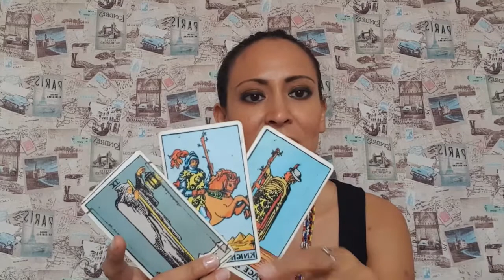Geminis - Horóscopos semanales del 2 al 8 de Noviembre 2020